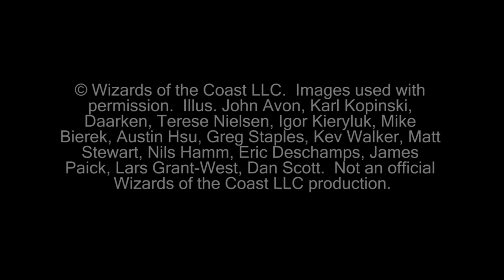Magic the Gathering Gameplay BantPod Vs White Weenie (9-30-2011)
This is the full gameplay of BantPod Vs. Mono White Weenie.

KlotzProductions Blog!!!

© Wizards of the Coast LLC.  Images used with permission.  Illus. John Avon, Karl Kopinski, Daarken, Terese Nielsen, Igor Kieryluk, Mike Bierek, Austin Hsu, Greg Staples, Kev Walker, Matt Stewart, Nils Hamm, Eric Deschamps, James Paick, Lars Grant-West, Dan Scott.  Not an official Wizards of the Coast LLC production.